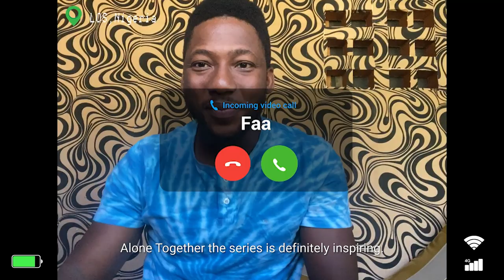MTV Shuga; Alone Together | Cast Interviews: Adebukola Oladipupo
Adebukola Oladipupo who plays Faa on MTV Shuga: Alone Together opens up about the stress that her character is under this season. Faa has been looking after her siblings from a young age and she will do anything to protect them from harm - even if they are not in the same city.